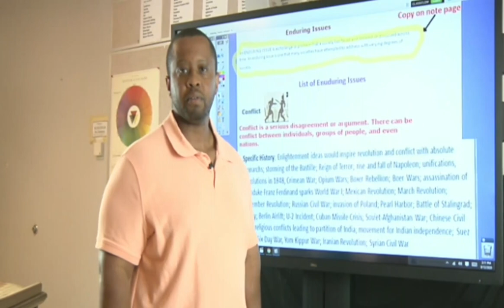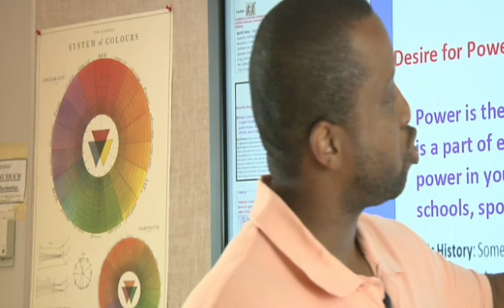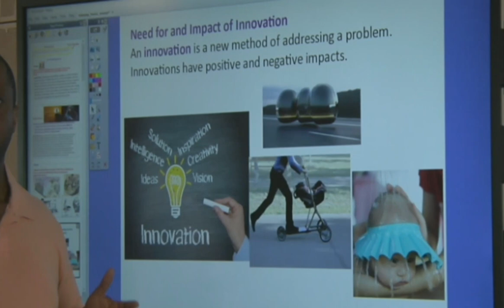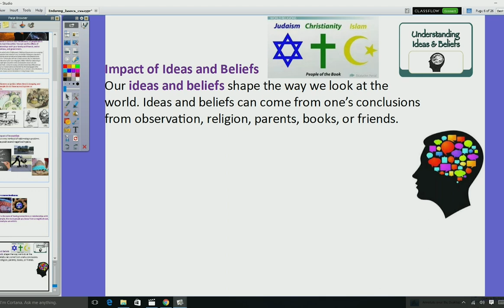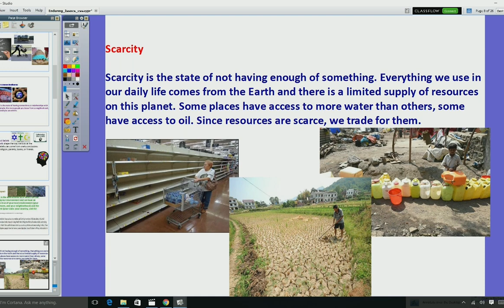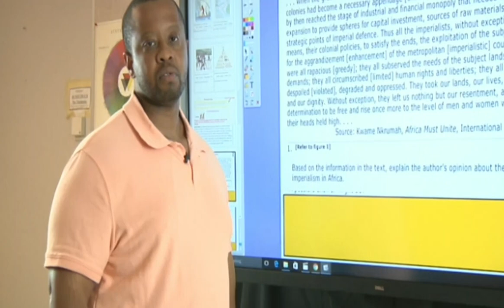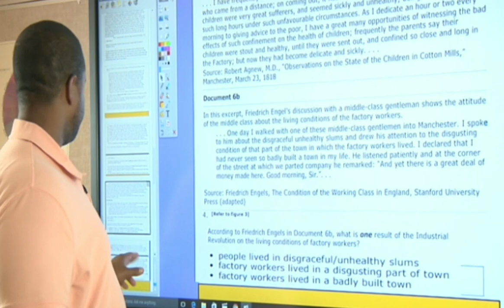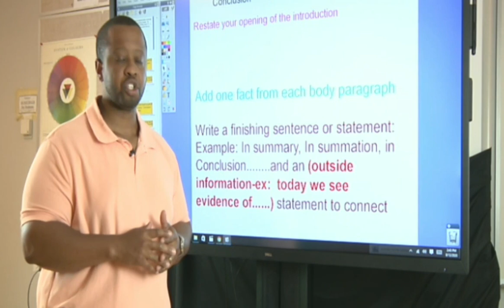10th Grade Global Social Studies class: "Enduring Issues - conflict"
Teacher Ndekezi Ndeze teaches a class about conflict.  Air date August 17, 2020; Ch. 49 WNYO-TV